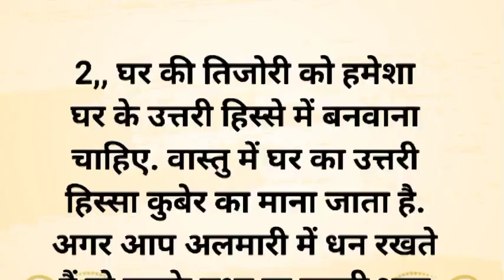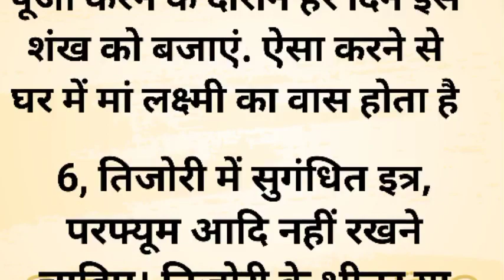घर में पैसा नही टिक रहा है || घर पैसा टिकाने के उपाय || money growth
money growth
money control
money vastu Shastra
vastutips for money
vastu tips for home
vastu tips for healthy lifestyle

vastu tips
vastu shastra vastu
best vastu tips
vastu tips money
vastu tips hindi
astro vastu
health tips
20 vastu tips for home
vastu tips for health
vastu shatra tips